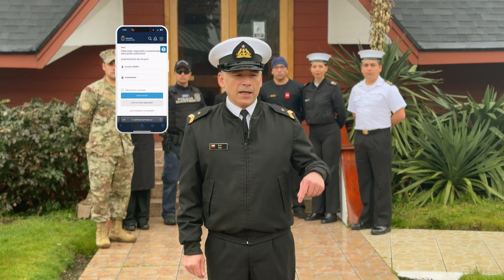Admisión Escuela de Grumetes "Alejandro Navarrete Cisterna" 2025